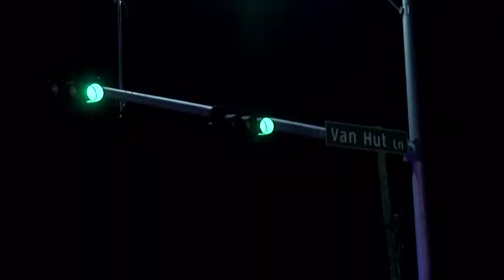020717 OLD BEAUMONT HWY FATAL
At approximately 2350 hours on February 8th, 2017, Carlos Martinez and an unknown male (awaiting positive identification) were traveling eastbound in the 12900 block of Beaumont Highway. They were driving a Dodge Charger and failed to maintain a single lane of travel. The vehicle rotated clockwise off the roadway and into the ditch where its front end struck a traffic signal pole. The vehicle rolled onto its right side and came to rest on its roof. Mr. Martinez was able to exit the vehicle with some assistance from a passerby. The unknown male was not able to get out of the vehicle before it caught fire and burned. The unknown male sustained fatal injuries as a result of this crash. This crash remains under investigation by the Harris County Sheriff's Office. It has not been determined who the driver was at the time of the crash as there were no seat belts worn and evidence was destroyed in the blaze.